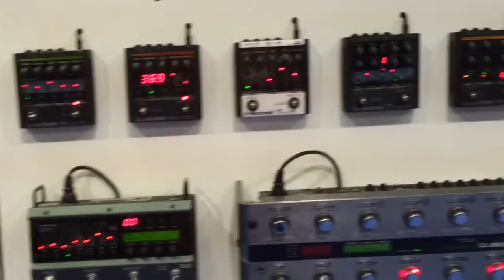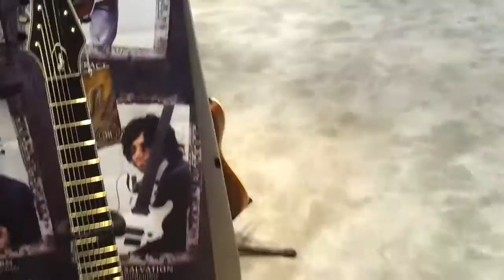NAMM 2013 #5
Más cosas interesantes del NAMM.